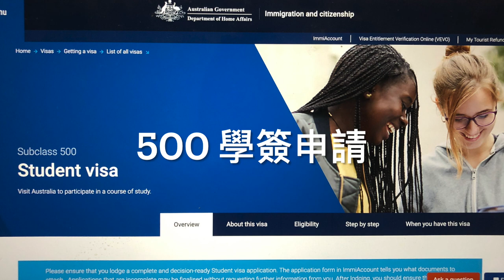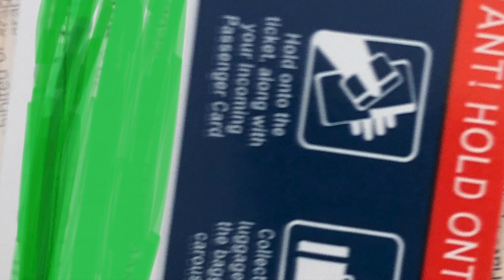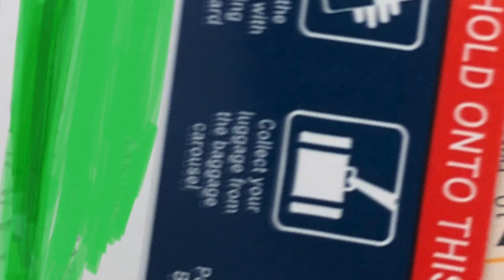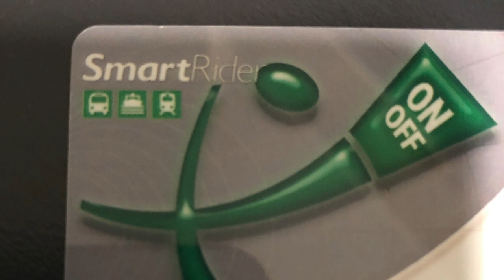Mommy*Perth*SS-500 visa 學簽& 香港出發到珀斯PERTH & ECU 接送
Hello! MommySS 今次第一次分享，講解一下由香港出發到PERTH的流程，希望幫到將會到埗的朋友。^^影片會比較簡單，如想詳細了解那些部分，大家可以留言比我，我會盡量再講解！！！
500 visa 學簽
ECU village 接送
ECU申請SmartRider